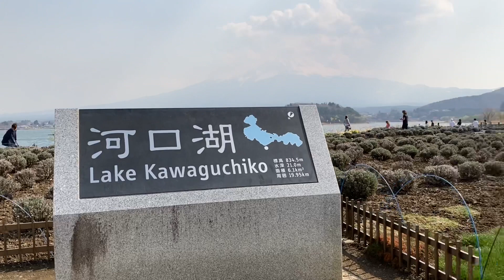Two new spots at Oishi Park, Lake Kawaguchi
You can relax enjoy ice cream in 2F cafe while seing Mt Fuji across the lake